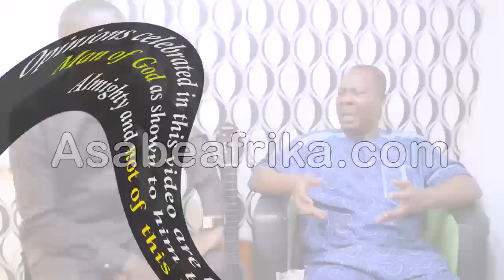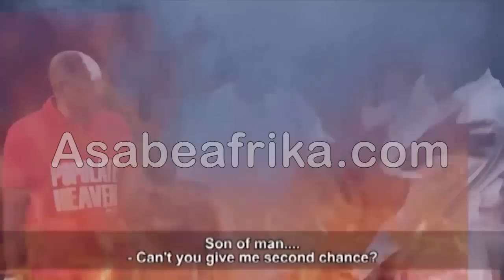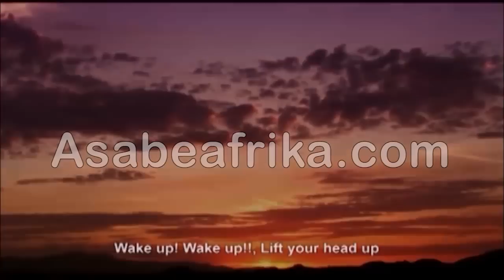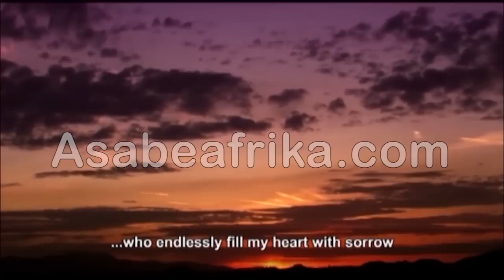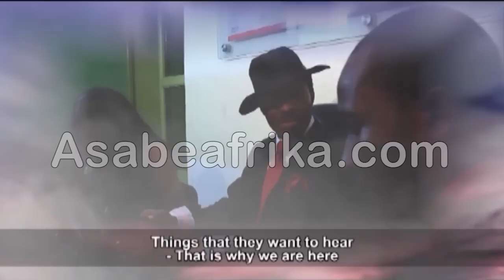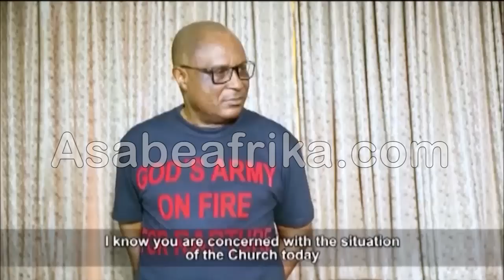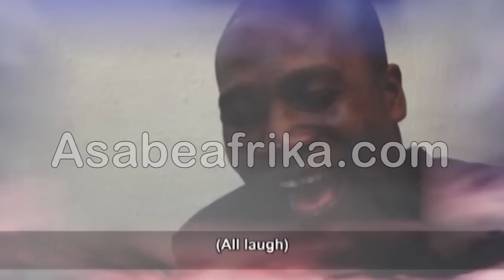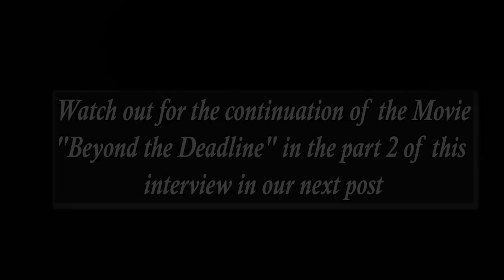Why I Produced "Beyond The Deadline" to sanitize a dirty Church System--Damilola Akingbagbohun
DAMILOLA AKINGBAGBOHUN is a trained Media and Public Relations expert with an insight into Church and Ministry propagation in Nigeria and West Africa.

His program, “Church Diary” used to be the special meal for many church ministers years ago before the program was rested on Star FM in Lagos Nigeria. He has equally produced several youth and children oriented programs on Radio and TV.

In this special encounter with Asabe Afrika TV on Tuesday, February 8th, Year 2022, he spoke on his view about the present day church and why BEYOND THE DEADLINE is a message that is long overdue.

He spoke on the rottenness of the modern day church and why a reform from heart is needed by all.  The failings of the Generals and the raising of the troop for the divine job of salvation is the order of the day.

PLEASE, WATCH THE PART ONE OF THE MOVIE IN THIS FIRST VIDEO.